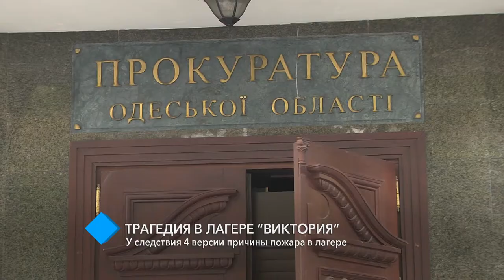Трагедия в лагере “Виктория”: у следствия четыре версии причины пожара